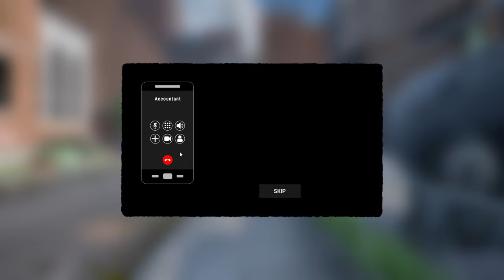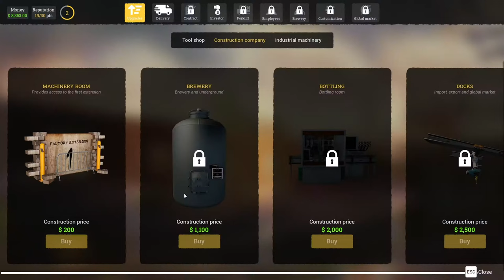Can I make beer the first time in the town |Beer Factory Day-1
Game is from:  @CreativeForgeGames @ThePlayWay

Edited from: Cap Cut

Recorded from: OBS Studio

Game: Beer Factory